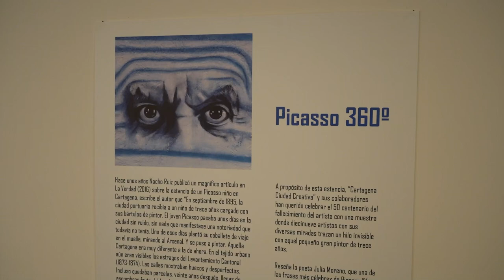El Museo del Teatro Romano de Cartagena acoge la exposición Picasso 360º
Con motivo del cincuenta aniversario de la muerte de Pablo Picasso nace la muestra Picasso 360°, que se puede visitar hasta el 8 de enero en el Museo del Teatro Romano. Una exposición colectiva promovida por la asociación Cartagena Ciudad Creativa, que ha invitado a participar a más de veinte artistas de diferentes disciplinas a interpretar la obra, las técnicas y las distintas etapas creativas del artista.

Ha inaugurado la exposición el concejal delegado de Cultura, Nacho Jáudenes, junto a la presidenta de la asociación Cartagena Ciudad Creativa, Marina Muñoz Álvarez, y a la directora del Teatro Romano, Elena Ruíz. También han estado presentes la concejal de Comercio, Sanidad y Consumo, Belén Romero, y el miembro de la corporación, Manolo Torres.

"La exposición de Picasso 360º comenzó hace unos meses, el día 15 de abril, como día mundial del arte", ha declarado la presidenta de la asociación de creativos. La muestra nace de la visita que realizó el pintor a Cartagena en septiembre de 1895. El joven Picasso, de 13 años, pasaba unos días en la ciudad sin ruido, sin nada que manifestase una notoriedad que todavía no tenía. Uno de esos días, plantó su caballete de viaje en el muelle, mirando al Arsenal y se puso a pintar.

Los artistas han querido representar la complejidad de la vida del malagueño y examinarla desde distintas ópticas y con diversas técnicas. Pintura acrílica y al óleo, dibujos, técnicas mixtas, escultura, fotografía y video son algunas de las obras artísticas que se podrán ver en Picasso 360°.

Han participado en la exposición Cari Escudero, Manuel Zamora, Lluch, Paloma Rodríguez del Castillo, Geles C. Artés, Cari Gil, Paca Calvo, Clara Ledo, Madmoiselle Chocolat, Juan Pedro Esteban, Lola López, Laura Molina, Vicente Tiburcio, Jate, Katarzyna Rogowicz, Salvador Torres, Juan Álvarez& Jorge Gómez, Pau y Goyo 203.